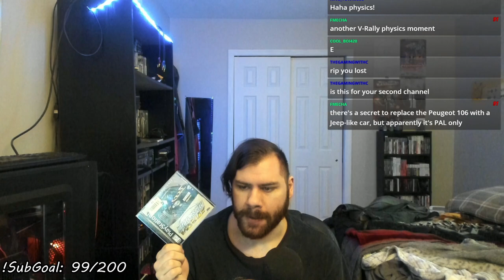Need for Speed: V-Rally (PSX) - Championship: New Zealand (Let's Play Part 11)